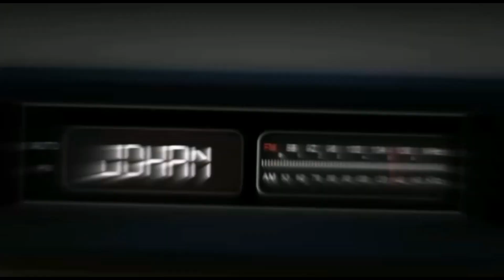LAS MEJORES COMBINACIONES DE ROPA CON EL SET PLAGA FANTASMA - EN FREE FIRE!!!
DIAMANTES GRATIS

MI ISTAGRAM PERSONAL.

TAGS *Ignorar*

LAS MEJORES COMBINACIONES DE ROPA PARA VERTE PRO PLAYER EN FREE
LAS MEJORES COMBINACIONES DE ROPA CON EL SET DEL BANDIDO FREE FIRE
LAS MEJORES COMBINACIONES DE ROPA CON EL SET SET PLAGA FANTASMA
LAS MEJORES COMBINACIONES DE ROPA PARA TODO TIPO DE JUGADOR FREE FIRE
LAS MEJORES COMBINACIONES DE ROPA CON EL SET UNIFORME BRITÁNICO
LAS MEJORES COMBINACIONES DE ROPA CON LA NUEVA BUFANDA DRAGÓN 🐲
LAS MEJORES COMBINACIONES DE ROPA CON EL SET SOMBRA ARTICA FREE FIRE
LAS MEJORES COMBINACIONES DE ROPA CON EL SET DOCTOR DE LA PLAGA
LAS MEJORES COMBINACIONES DE ROPA PARA POBRES FREE FIRE *Ropa Gratis*
NUEVA BUFANDA DRAGÓN 🐲 FREE FIRE
NUEVO MAPA KALARY, PURGATORIO REGRESA FREE FIRE NUEVA ACTUALIZACIÓN, FREE FIRE, NUEVOS BUGS, NUEVOS ESCONDITES, FREE FIRE SUBE A HEROICO CON ESTE BUG